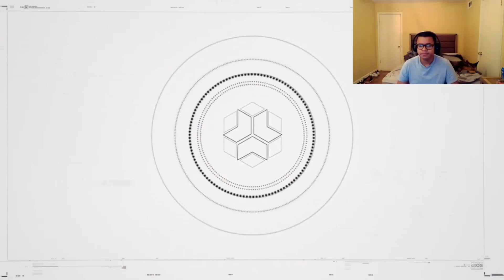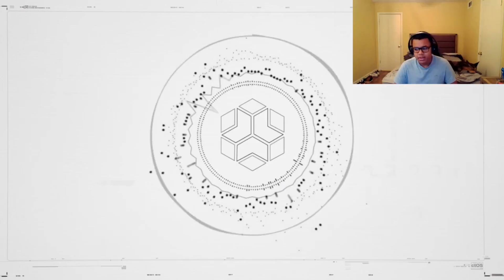Watchdogs Legion Walkthrough Gameplay Part 7- Skye Larsen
Watch Dogs: Legion is an action-adventure game, developed by Ubisoft Toronto, published by Ubisoft, and released for Microsoft Windows, PlayStation 4, Xbox One, and Stadia on 29 October 2020; it is set to release as a launch title for the Xbox Series X/S on 10 November 2020, and for the PlayStation 5 on 12 November 2020. It is the third instalment in the Watch Dogs series, and the sequel to 2016's Watch Dogs 2. Set within a fictionalised representation of a future, dystopian London, the game's story focuses on the hacker group DedSec as they seek to clear their names for a series of bombings that impacted the city, as well as liberating its citizens from its surveillance state by an oppressive private military company.

Alongside traditional elements of gameplay from previous titles, Legion uses multiple playable characters that can be recruited and controlled at any time to complete missions. Each playable character has their own unique skills and backgrounds, and can be lost permanently if players enable the option of permadeath before starting a new game. Four-player cooperative multiplayer will also be included, allowing players to team up to complete missions or explore London together. Following its release, the game received mostly favorable reviews, yet faced some questions over the multiple playable character aspect and repetitive mission style, and criticism over its open-world design and driving mechanics.

PSN:kristian_100